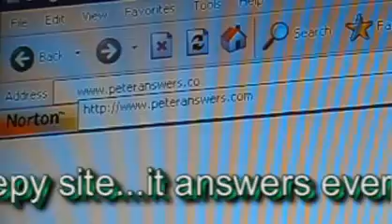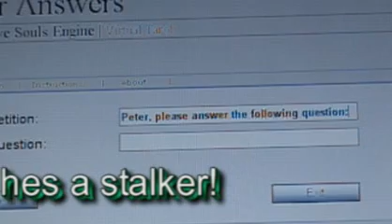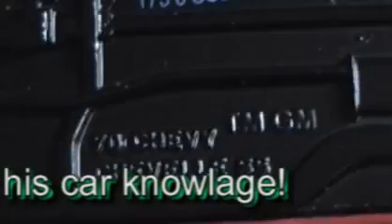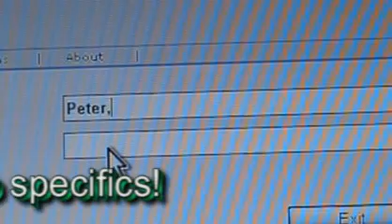Peter Answers!! Freaky person...or website!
Very Scary!! Could it really be a stalker?!?!? Just watch the video and you will see how freaky this is!!!